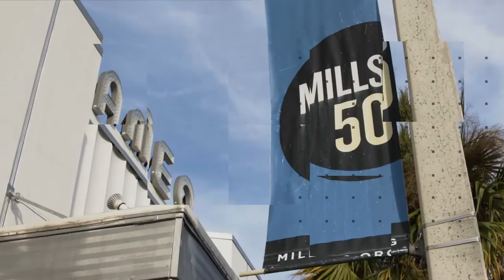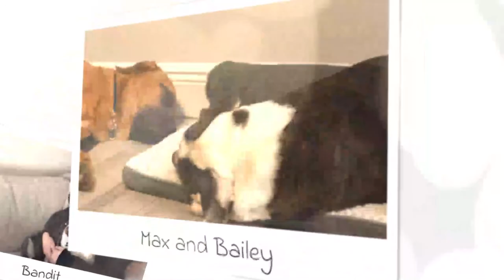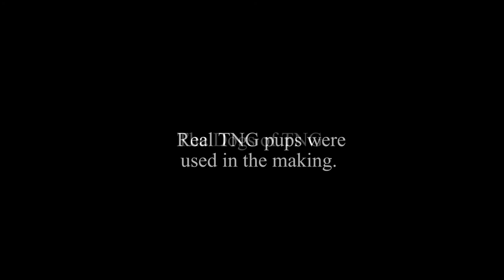The Dogs of TNG - TNG Docuseries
One of our favorite parts of the TNG office is our warm welcome of pets at the office!

When working in real estate, it can get stressful, and you work long hours. Having your favorite furry friend hanging with you all day is a great mood booster.

We featured some of our office’s four-legged regulars,  Lennon, Harper, Leonard, and Apollo, in this episode. Let’s get to know some of the dogs of TNG!

Special thank you to Walking Saloon Pictures

Chapters
00:00 Opening
01:19 Lennon Intro
01:46 Harper Intro
02:02 Leonard Intro
02:20 Apollo Intro
04:32 TNG Dog Slide Show

Want to sell your Orlando Home?

Want to buy an Orlando Home? Search all homes for sale

The Nickley Group is an Orlando-based real estate agency.
Whether you're looking for homes for sale or selling your home, their experienced agents are there to help you get the best price. They offer a dedicated professional team that has the passion and drive to surpass the expectations of clients they work with.

The Nickley Group: Orlando's Real Estate Experts
Keller Williams at the Parks
1013 E. Colonial Dr.

Real Estate Orlando | Realtors in Orlando | Top selling real estate agents | Homes for sale